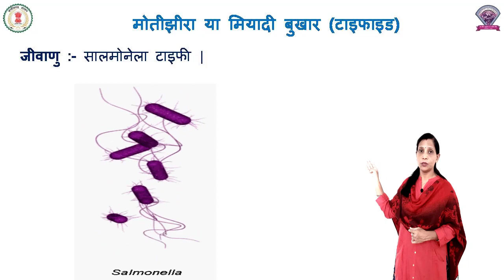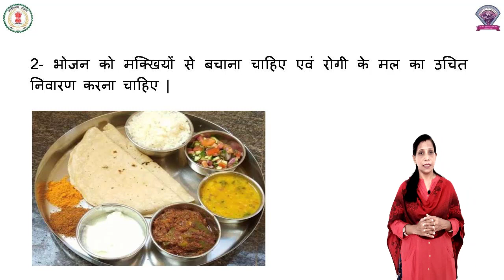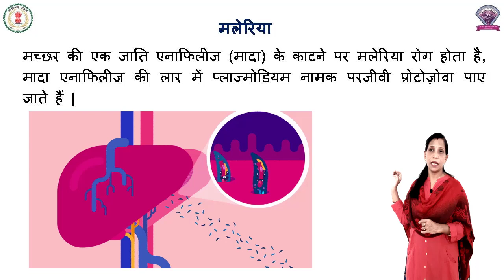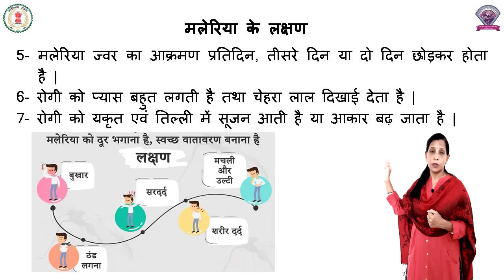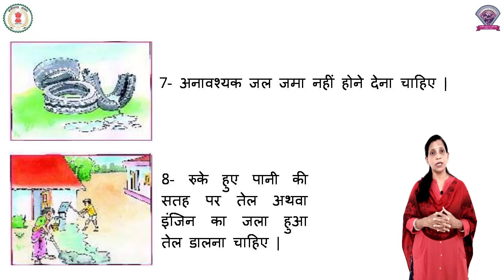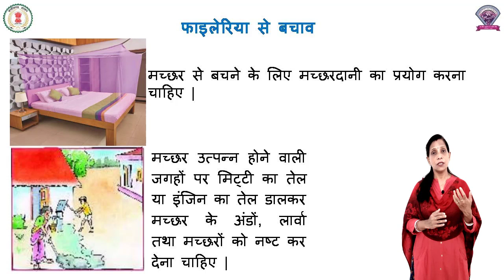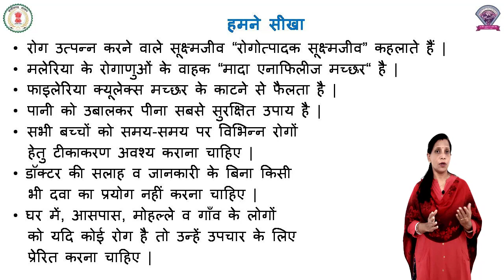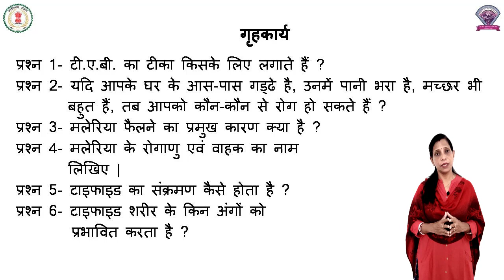Class 8, Science, Chapter 16, कुछ सामान्य रोग, भाग 2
कक्षा - 8
विषय - विज्ञान
पाठ - 16
पाठ का नाम - कुछ सामान्य रोग
भाग 2